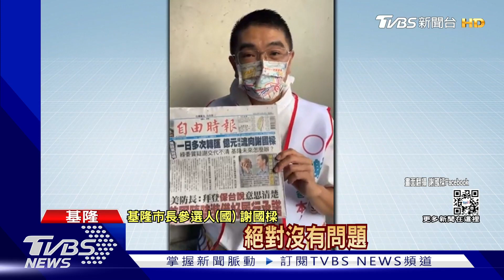批謝國樑涉洗錢 蔡適應:沒參選人像他複雜｜TVBS新聞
國民黨基隆市長參選人謝國樑，疑似涉入洗錢案，昨天(10/3)民進黨基隆市長參選人蔡適應，公開質疑謝國樑金錢關係複雜，而今天(10/4)上午謝國樑親自澄清，強調沒錢的人才會去洗錢，國民黨團也硬起來召開記者會，反質疑蔡適應跟黑道關係密切。